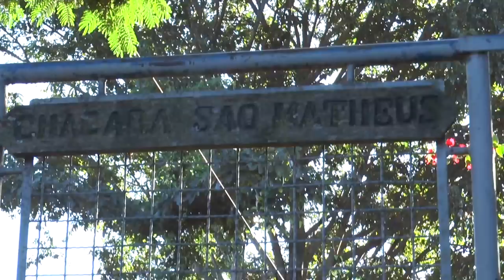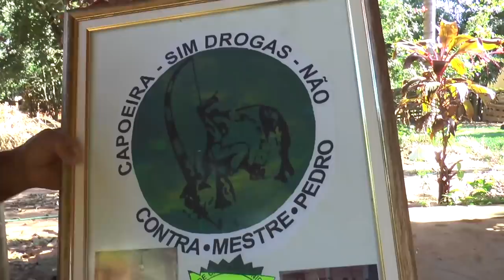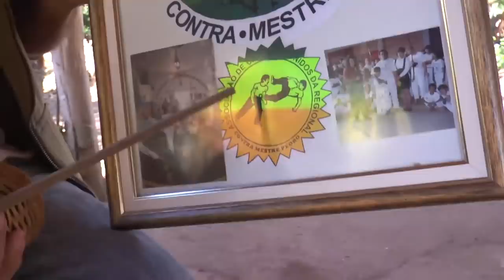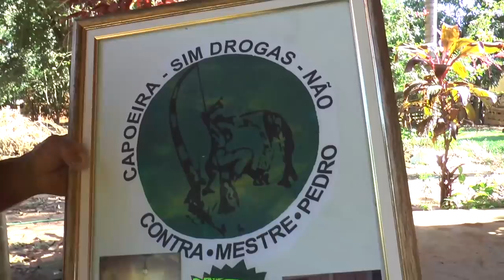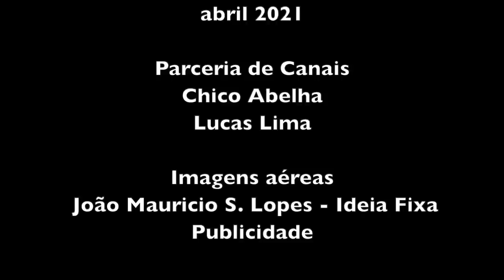SEU PEDRO - FRANCA SP - PARCERIA DE CANAIS CHICO ABELHA - LUCAS LIMA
Ou pelo Instagram @lucasfilmavoce